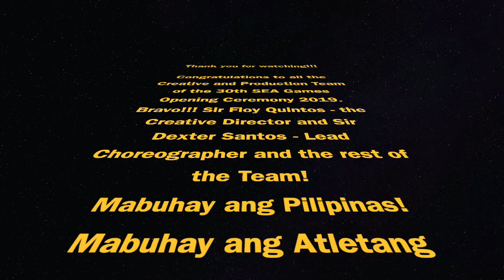Sepoy Covers | Live Finale Part of 30th SEA Games Opening Ceremony in Philippines 2020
A video clip featuring songs of Master Rapper Francis M. Apl De Ap' Bebot and SEA Games Theme song We Win As One